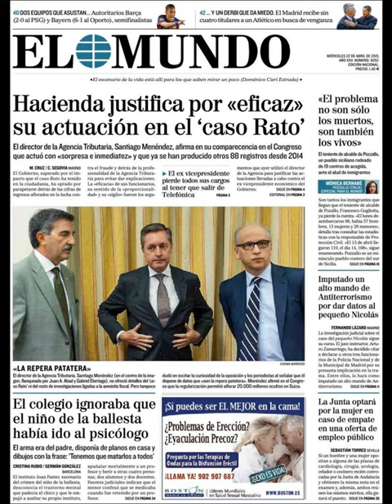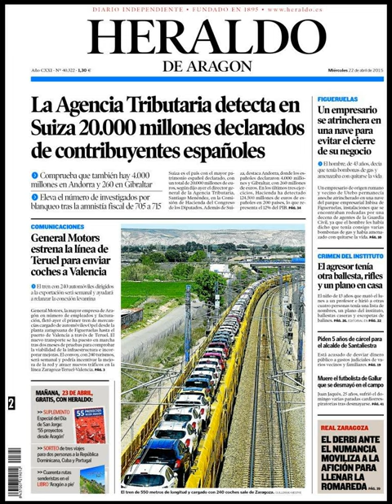Noticias Miércoles 22 Abril 2015 Principales Titulares Portadas Diarios Periódicos España Spain